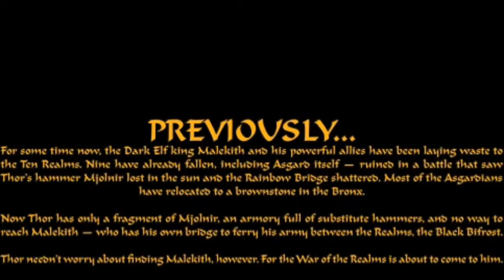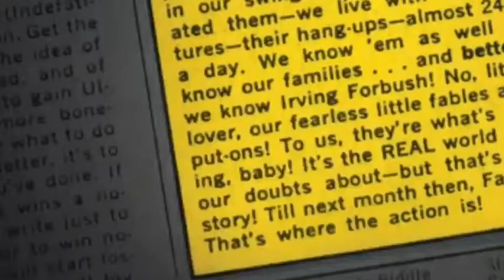WAR OF THE REALMS EXPLAINED IN HINDI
Hello guys here we explain Super Hero comics in hind and also tell facts related to Super Hero.